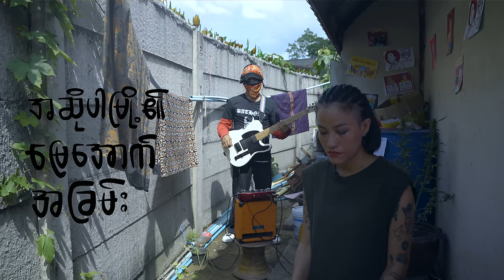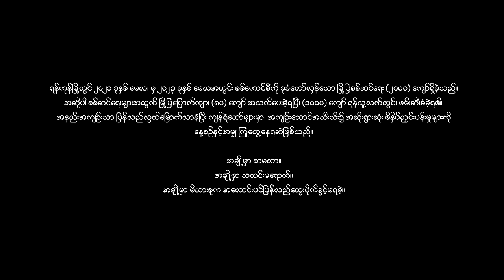အဆိုပါမြို့ရဲ့ မြေအောက်အခြမ်း - UG Poetry Ep(1)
Episode 1 - အဆိုပါမြို့ရဲ့ မြေအောက်အခြမ်း

Poem by May Myat Zaw

Poem Recitation  -  T-Zin
Guitar -  Kevin